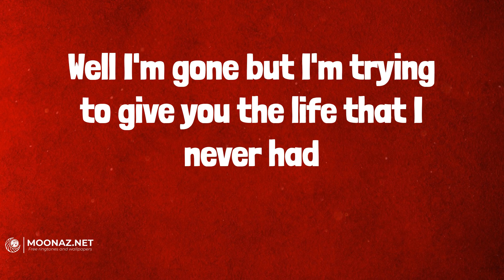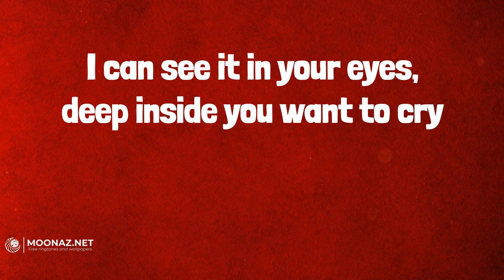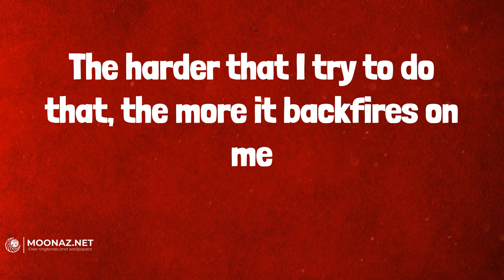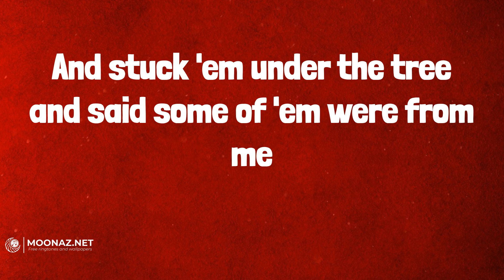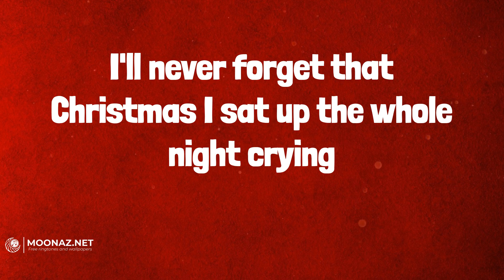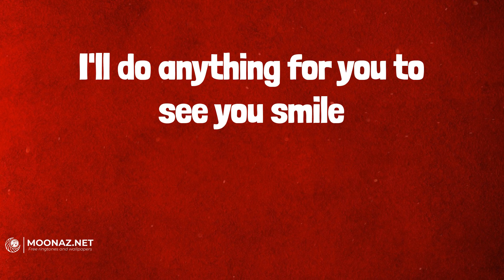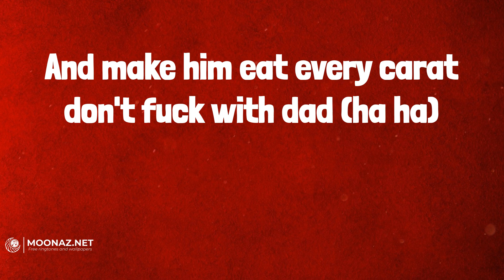Eminem - Mockingbird (Lyrics)